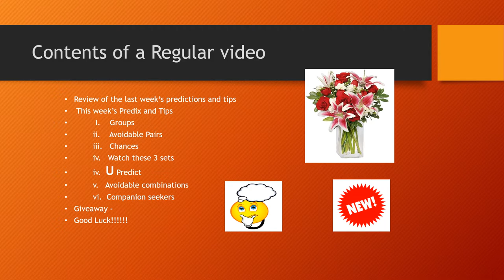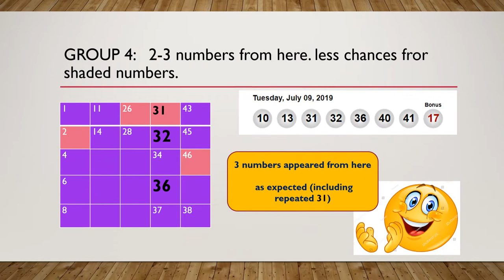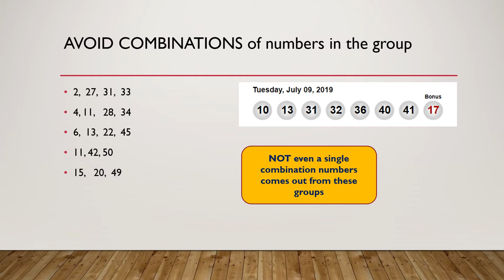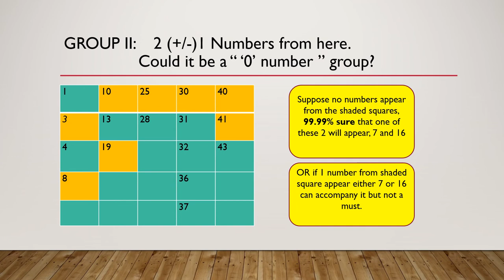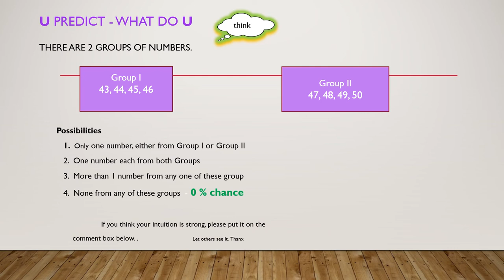Win LOTTO MAX July 16 2019 Predictions and Tips